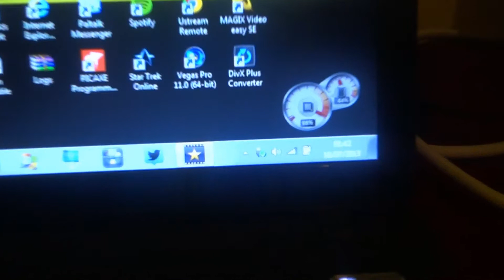VEDJ 16 - Night vlogging (or how THIS is actually half way through)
Yh, woops. Anyway, there's a reason for the last couple of vlogs being lax. Due to VideoPad's crappy 3.04 update, making long complex videos (e.g. 9 and 13) took like days, so I have to then make shorts for the other vlogs to catch up. RAWR.